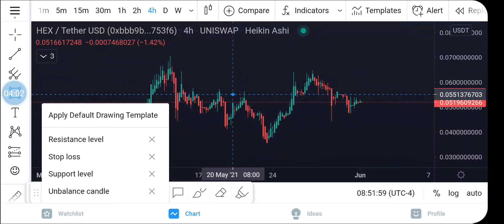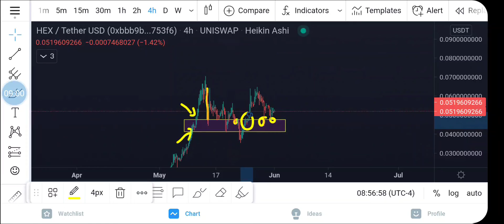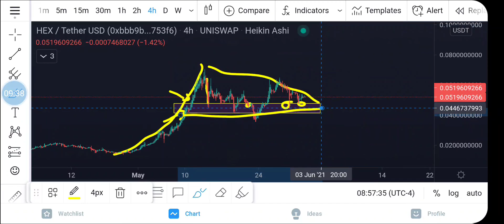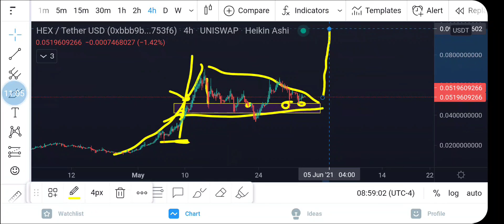Trouver la zone de support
Trucs facile pour le trading en crypto. 1er étape, le prix d'entrer. Il faut d'abord trouver la zone de support !